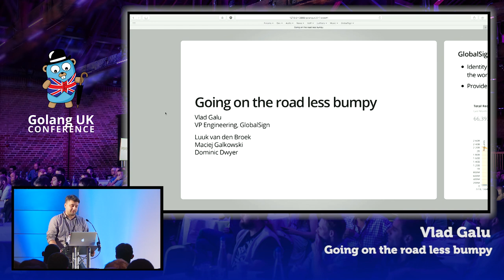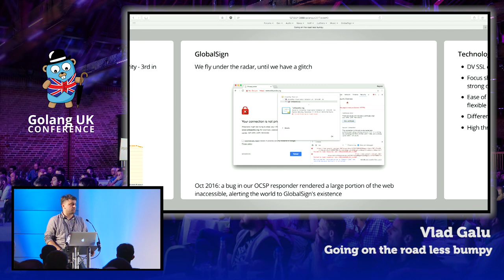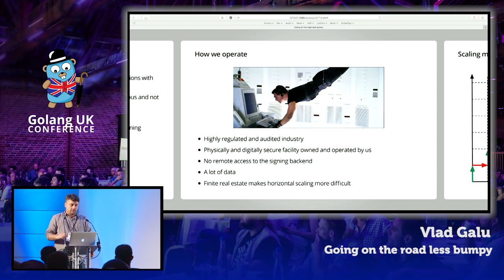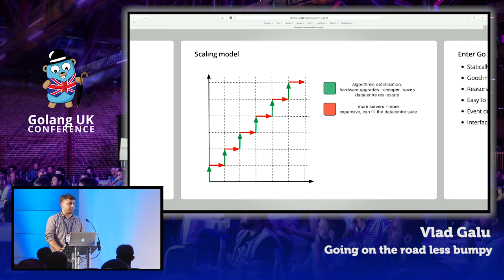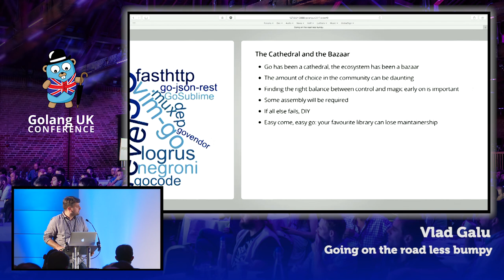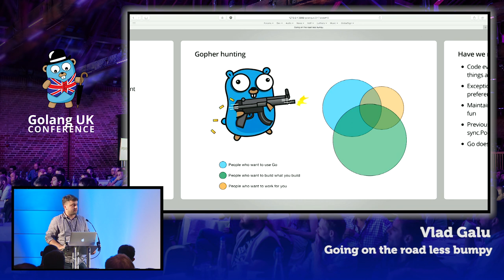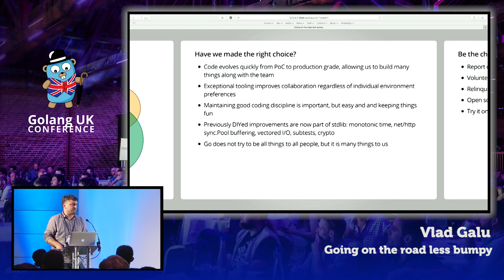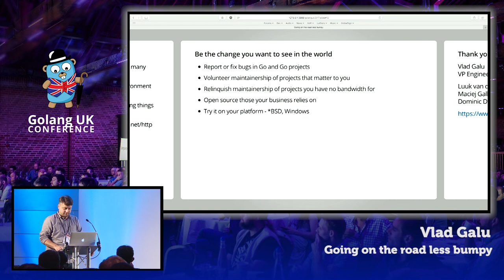Golang UK Conference 2017 | Vlad Galu - Going on the Road Less Bumpy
In this presentation Vlad Galu, VP of Engineering at GlobalSign, describes the experience of basing a greenfield project on Go, the build-up and the evolution of the team and GlobalSign's next generation PKI platforms along with the wider ecosystem.